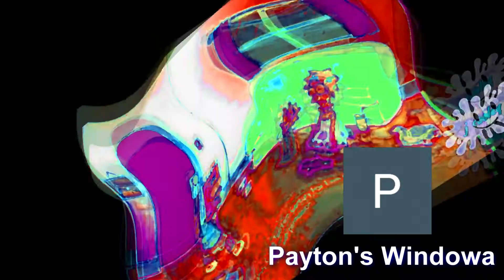(YTP TENNIS) The D U Htterfinger Gets D U H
Round 5/10 vs Everyone in the D U Htterfinger Poop Chain

Who's next?